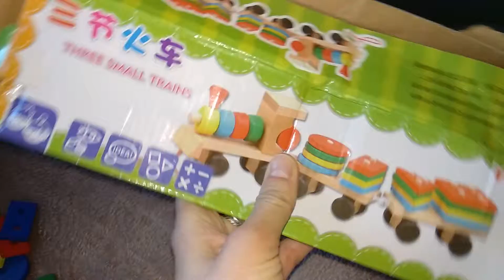Влог 357 У папы на работе Новая игрушка Рабочие моменты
Влог 357 У папы наработе Новаяигрушка Рабочие моменты
Наш малышлюбит кататься на креслах. Нутовыекотлеты к обеду. Малышизучает вентилятор. ПосылкасАлиЭкспресс, новая игрушка для мальчика, деревянныйразвивающийпаровозик. Пробуем снимать на видео в новом формате.

Family Blog - это семейный канал, на котором мы освещаем нашу веселую жизнь с 5-ю котами!
  У нас множество разных роликов. Это и смешные ролики про котов и кошек,  лайфхаки для котов и кошек (рецепты сухого и сырого сбалансированного корма для котов и кошек, игрушки и домики для котов), челленджи и приколы, рассказы для детей, мастер-классы по рукоделию,быстрые и полезные рецепты, а также веселые, уютные, добрые и по настоящему домашние влоги.
 Смотрите наш семейный канал и наши ролики всей семьей на нашем YouTube канале Family Blog.
 Family Blog наш семейный, веселый канал. Поможет вам расслабиться и улыбнуться.

Счета на развитие канала:
Карта МТБанка:  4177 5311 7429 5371   VIS